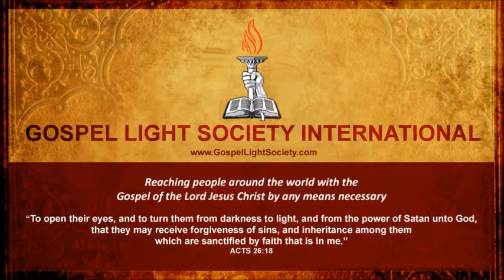I Still Believe in a Place Called Heaven (Part 1)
100 Days of Preaching the Gospel #40 | with Daniel Whyte III

TEXT -- Revelation 22:1-5: "And he shewed me a pure river of water of life, clear as crystal, proceeding out of the throne of God and of the Lamb. In the midst of the street of it, and on either side of the river, was there the tree of life, which bare twelve manner of fruits, and yielded her fruit every month: and the leaves of the tree were for the healing of the nations. And there shall be no more curse: but the throne of God and of the Lamb shall be in it; and his servants shall serve him: And they shall see his face; and his name shall be in their foreheads. And there shall be no night there; and they need no candle, neither light of the sun; for the Lord God giveth them light: and they shall reign for ever and ever."

Some people think that talking about heaven and the afterlife is a waste of time. They say that we should focus on things that are more practical. However, I think that if God did not want us to be concerned about Heaven, He would not have written so much about it in the Bible. He would not have given us the beautiful descriptions of Heaven like the one we just read together.

The story is told of a boy who stood on a windy hillside, flying a kite. He continued to release the string of the kite and it went higher and higher until it was completely out of sight. One of his friends walked up and asked how he knew there was still a kite on the other end. He replied. "I know it's there because I feel it tugging on the line."

Like the kite, we can't see Heaven right now, but we can feel it tugging at our souls! We want to be there because somehow we know that Heaven is infinitely better than earth. We know that God, the Creator of the universe, is in Heaven. In Deuteronomy 26 the people of Israel pray to God, "Look down from thy holy habitation, from heaven, and bless thy people." In Genesis 17, we read that God "went up" when He was finished talking with Abraham.

Today, I want us to take a glimpse beyond Heaven's gates and see what we can learn from the Bible about what God is doing in Heaven.

I. First of all, we know that God listens to prayers in Heaven.
II. Secondly, we know that in Heaven, God is observing all that we do and say.
III. Third and finally today, we know that God is keeping records in his books.

+ Plus, listen to Walter Hawkins singing "I'm Going Away" and Deitrick Haddon singing "Sinner's Prayer"